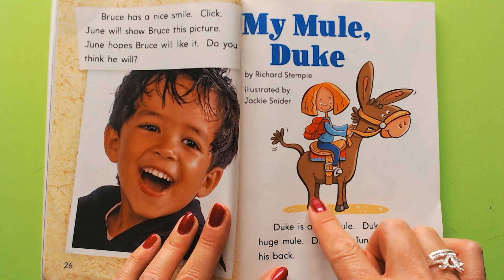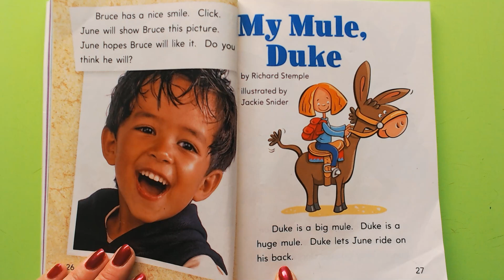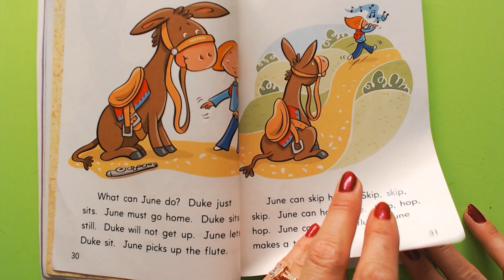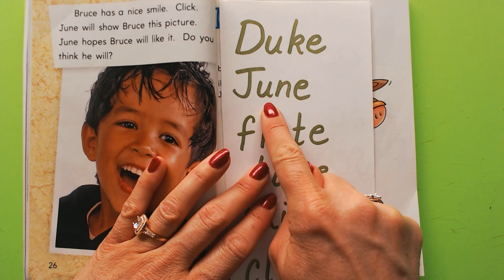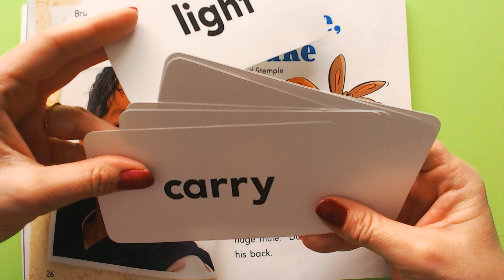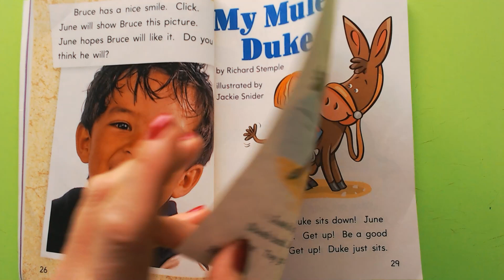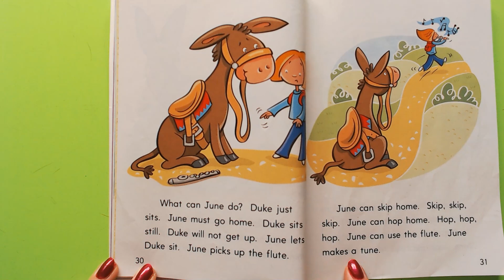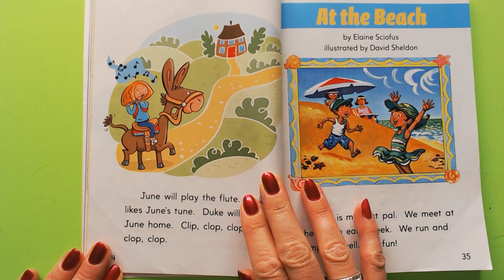Journeys Grade 1 Lesson 16 Decodable Reader #4 10